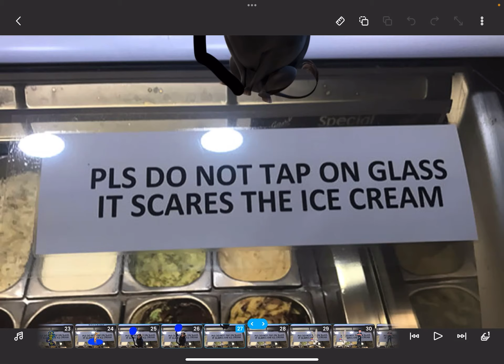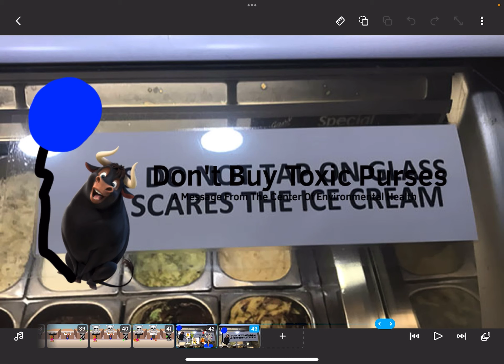DWTD (Shop): Character Suck Edition